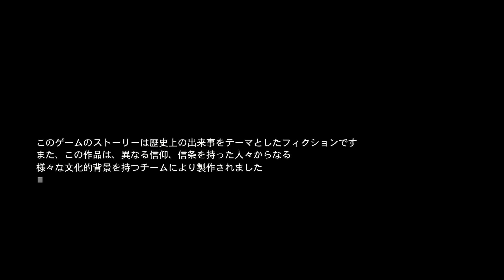ASSASSIN'S CREED REVELATION #11